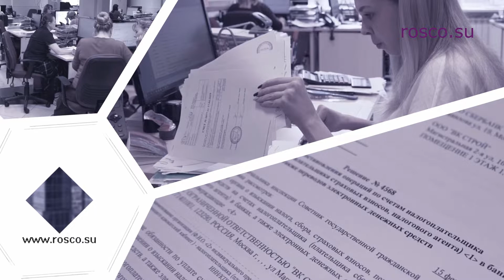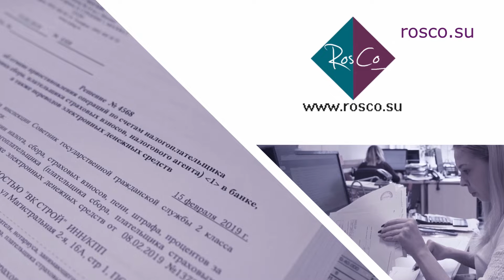Удаленная работа. Как устроить работу на удаленке?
Из-за угрозы распространения коронавируса многие компании сегодня переходят в режим удаленной работы.
Как сообщают проверенные источники, на удаленку уже перешло около 70-80 % компаний. Большинство из них находятся в Москве. Связано это с тем, что столица одновременно является и деловым центром страны, в котором и сосредоточено большее количество бизнеса, работающего даже в обычном режиме. И хотя возможность работать дистанционно появилась уже давно, именно сейчас это актуально как никогда.

Удаленная работа - это действительно хорошая возможность не прерывать рабочий процесс и не рисковать безопасностью сотрудников. Но, не все так просто. Удаленку нужно правильно организовать.

Итак, чтобы работа на дому действительно была эффективной, работодателю нужно решить несколько первоочередных задач.

Прежде всего, обеспечьте сотрудников необходимой техникой для работы на дому.
Возможно, будет достаточно офисного оборудования, которое на время можно будет использовать для дистанционной работы, а может быть, понадобятся новые приобретения?

Продумайте также график работы.
Есть ли необходимость присутствия компании онлайн в течение привычного рабочего дня или каждый отдел, и даже отдельно взятый сотрудник, может работать по собственному графику?

Выберите способы коммуникации с работниками, а также, каким образом будет осуществляться текущая проверка работы и результатов?
Это могут быть как всем привычные мессенджеры вроде Viber, Whatsapp, Telegramm, так и онлайн-сервисы для проведения видеоконференций. К примеру, одни из самых популярных - Skype, Zoom, Hangouts. У каждого средства коммуникации есть как преимущества, так и недостатки.

Эффективность их использования зависит от количества сотрудников и поставленных перед ними задач.

Потребнее смотрите в материале подготовленном ведущим менеджером по подбору персонала "РосКо - Консалтинг и аудит" Ольгой Мукусий